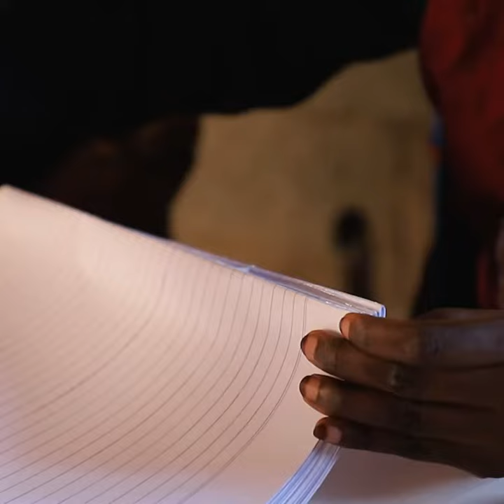Muslimah Fun Day 2023 3